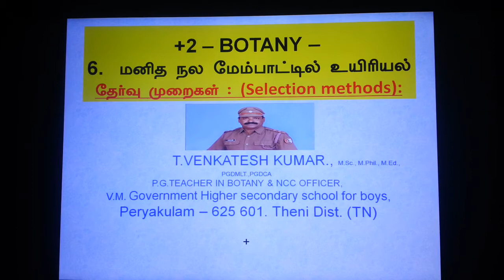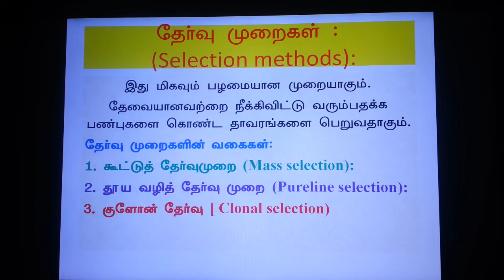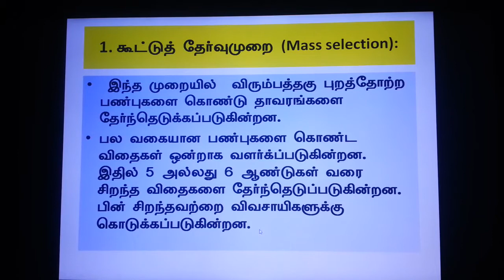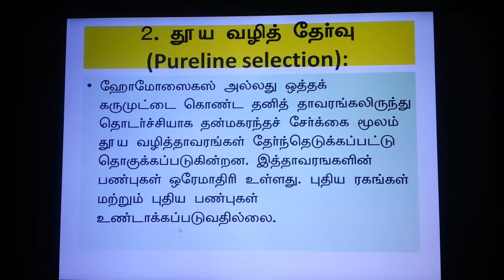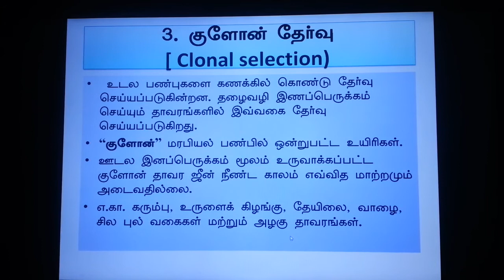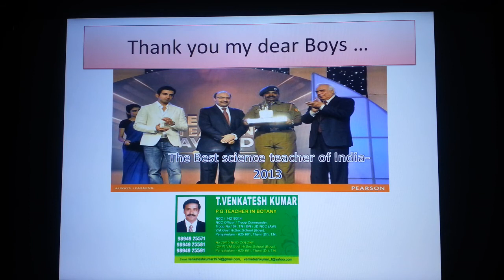+2 Botany - 6 Biology in Human welfare ( Part 2)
தாவர பயிர்ப் பெருக்கம் - தேர்ந்தெடுத்தல் முறைகள்